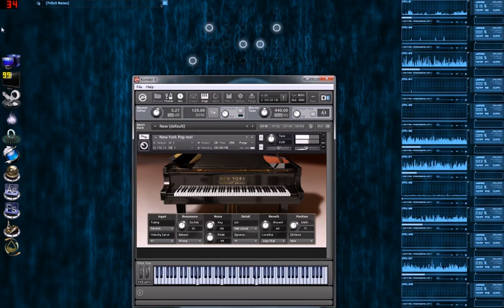1Chumbawamba lebt!!! - Neues Leben, neue Musik, neue Videos!!! - Bitte um Requests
Liebe Youtuberinnen und Youtuber :)
Es ist etwas passiert... *damdamdam* [epische Musik]
Ich, 1Chumbawamba, bin zurück von den Toten und mache wieder Videos für euch :)
Nach über 1 Jahr Pause wurde es auch wieder höchste Zeit...
nun ja, dieses Video ist eigentlich nur die Ankündigung an kommende Videos.
Fragen zum Video, meinem PC oder sonstige Fragen einfach per PM an mich ;)

Ach ja, ich will Musikwünsche von euch!!!